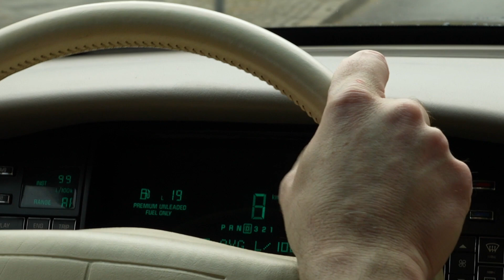Rückspiegel: Die Ampel wählt die Ersatzstimme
Während der Krieg in der Ukraine weiter geht, plant die deutsche Regierungskoalition ein neues Wahlrecht, mit dem die Wähler eine Stimme mehr und trotzdem weniger Einfluss bekommen. Dafür wächst die Macht der Parteiapparate weiter.